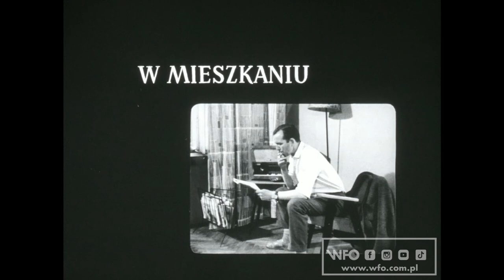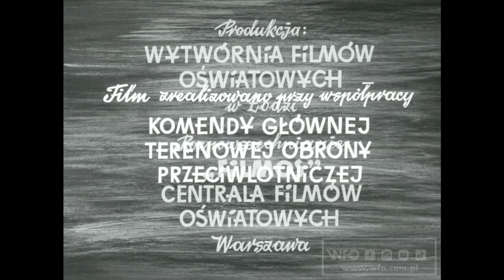"Uwag! Alarm" (1963 r.) /CAŁY FILM/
Reżyseria: Wiesław Drymer
Scenariusz: Wiesław Drymer
Zdjęcia: Tadeusz Stefanek
Produkcja: Wytwórnia Filmów Oświatowych